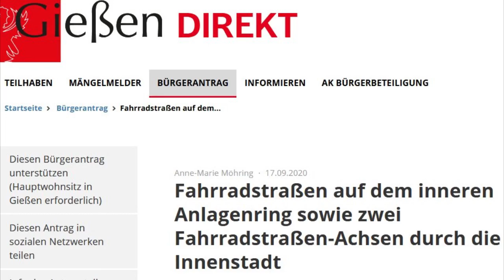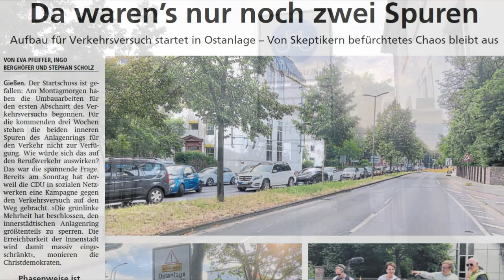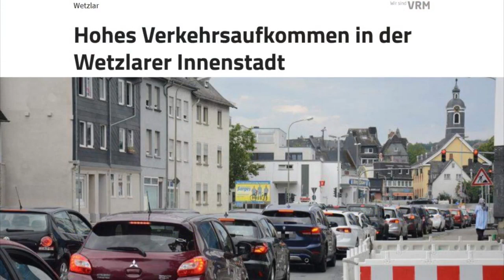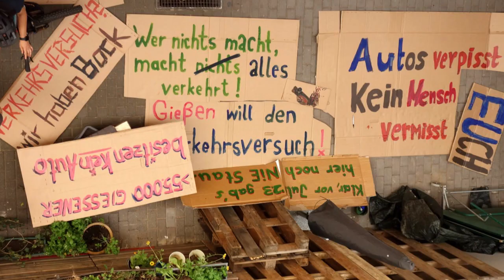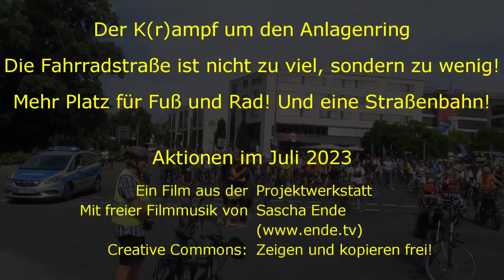Gießen autofrei: Der K(r)ampf um den Anlagenring - Aktionswoche im Juli 2023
Über vier Jahre nach der Veröffentlichung des Gießener Verkehrswendeplanes und nachfolgenden Aktionen, um die Ideen von autofreien Zonen, einem Netz von Fahrradstraßen, der Errichtung eines Straßenbahnnetzes bis ins Umland (Regiotram) auch durchzusetzen, beginnt in Gießen der große Umbau. Eine zentrale Fahrradstraße wird auf der bisherigen Hauptautostraße eingerichtet. Der Film erzählt kurz die Geschichte, endet aber in der Julimitte 2023, als plötzlich populistisch auftretende Player unter Führung der CDU zum Gegenangriff bliesen. Ginge es nach ihnen, würde alles wieder zurückgedreht zur autogerechten Stadt. Doch sofort kam es zu mehreren Aktionen - nicht nur für den Anlagenring, sondern gleich für die große Verkehrswende überall in der Stadt.

Jeden Montag 18 Uhr: Critical Mass, bis die Fahrradstraße sicher ist ... Start am Berliner Platz in Gießen.